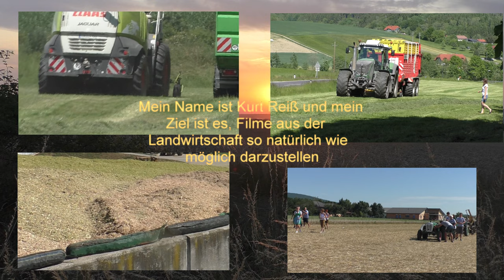Soja Dreschen im Großen Still im Oktober 2018 mit einen Top Drescher John Deere S790i der Neuersten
Soja Dreschen im Großen Still im Oktober 2018 mit einen Top Drescher John Deere S790i der Neuersten Generation in Südlichen Burgenland mit John Deere 6175R und Brandner Abschieber